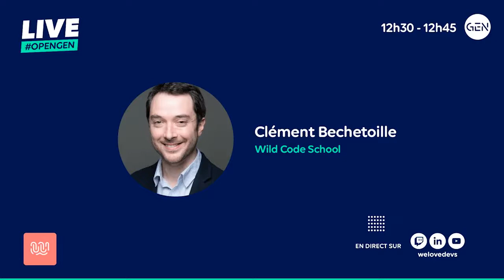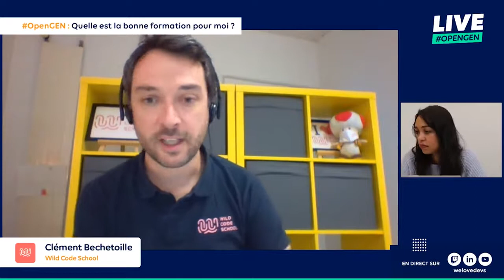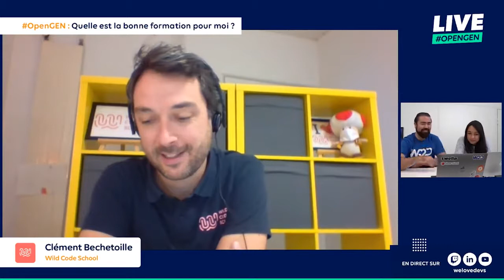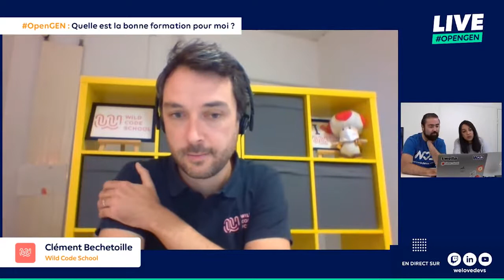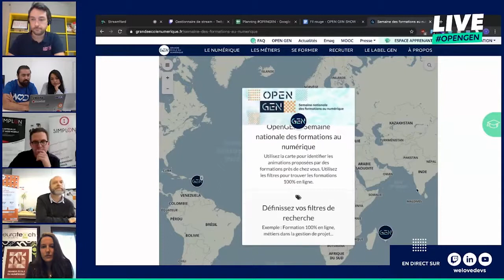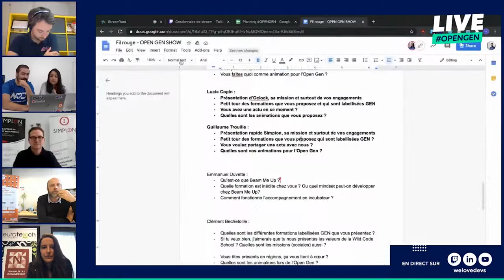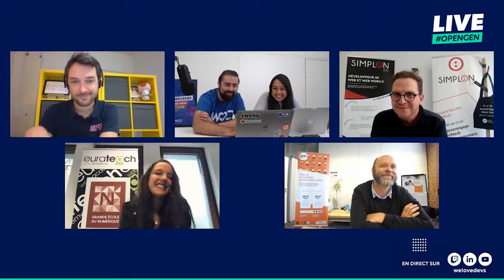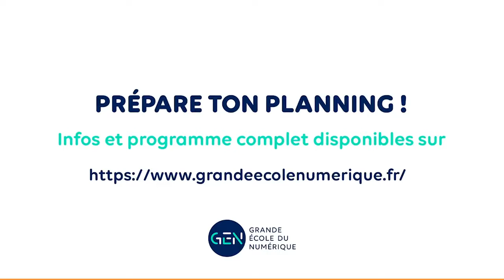[OPEN GEN] Talk-show WeLoveDevs : la Wild Code School présentée par Clément Bechetoille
A l'occasion du lancement d'OPEN GEN, la semaine nationale des formations au numérique qui a lieu du 19 au 24 octobre 2020, la Grande Ecole du Numérique et WeLoveDevs ont organisé un talk show avec 8 formations labellisées GEN.

Clément Bechetoille présente la Wild Code School, un réseau d'écoles situées dans de nombreuses régions de France et en Europe qui permettent de se former au développement web.